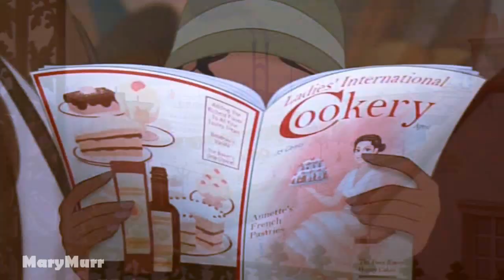WYWDS Lost Get Found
Song: The lost get found by Britt Nicole